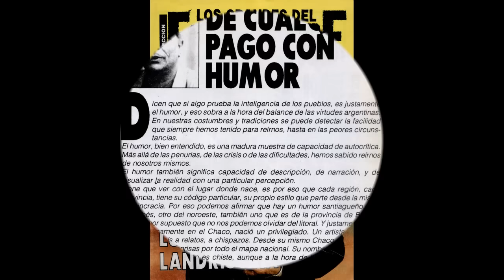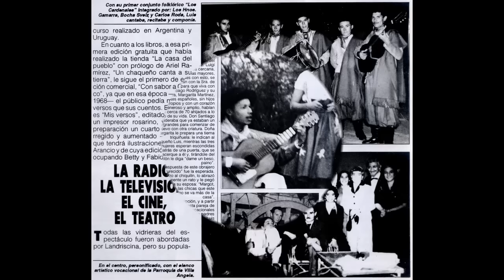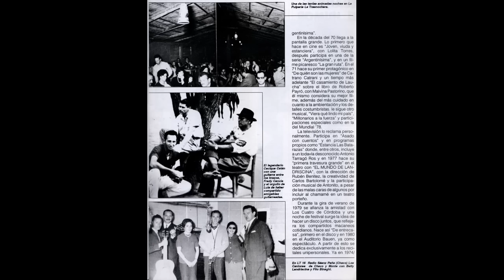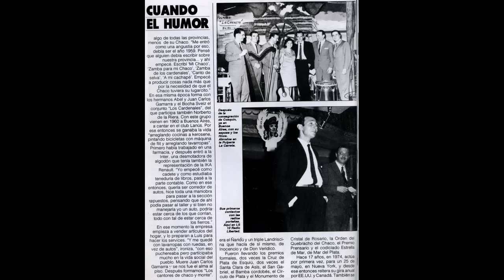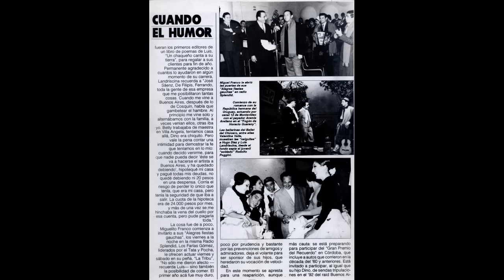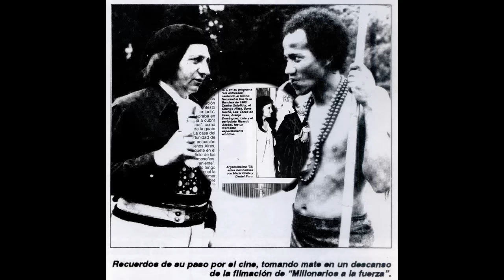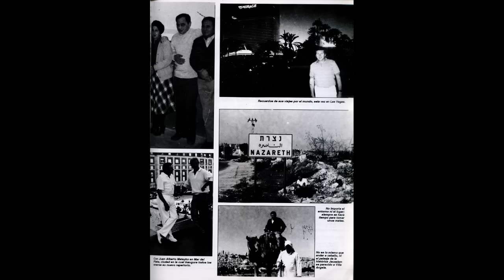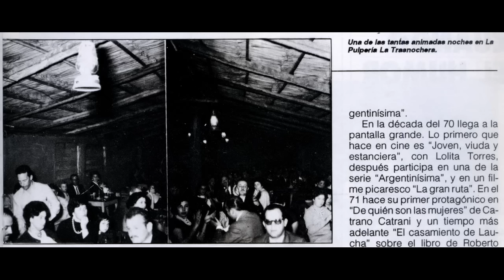Luis Landriscina - Recopilación de cuentos (1978/94)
01. Los apodos con humor (1989)
02. a) El niño como maestro b) El adiós al finadito (1989)
03. Festejo de día patrio (1989)
04. Ligerazo el sulky (1989)
05. De parecido, sospechoso (1989)
06. Primerizo pal' restaurante (1989)
07. Dolor de muelas (1978)
08. Asegurando la visita (1994)
09. Entredichos familiares (1994)
10. a) Defectos latinos b) Escondiendo los años (1984)
11. a) Oferta tentadora b) Delirio (1979)
12. Radar humano (1978)
13. Observaciones sobre los parientes (1978)
14. Pescao' de patio (1981)
15. Viejo mentiroso, cuento de pescadores ( )

Las imágenes utilizadas en el video (excepto las 4 anteúltimas) , fueron extraídas de la revista "LOS GRANDES DEL FOLKLORE" Nº 7, que fué publicada en julio de 1991.